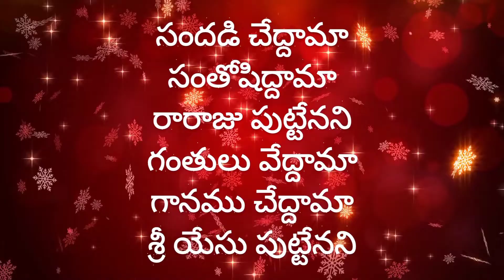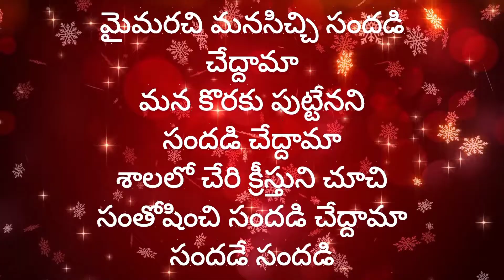సందడి చేద్దామా సంతోషిద్దామా Sandadi Cheddaamaa Santhoshiddaamaa ||telugu Christian song with lyrics